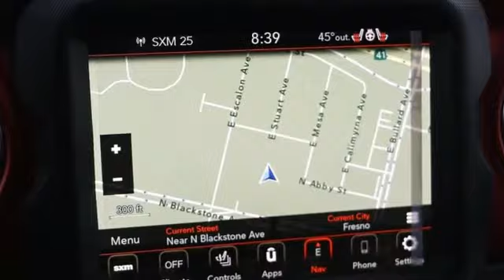New 2021 Jeep Wrangler Fresno, CA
Year: 2021
Make: Jeep
Model: Wrangler
Trim: WRANGLER UNLIMITED RUBICON 4X4
Engine: 3.6L V6 24V VVT eTorque Engine
Transmission: 8-Speed Automatic 850RE Transmission
Color: Bright White Clear-Coat Exterior Paint
Interior: Black
Stock #: 1JF084
VIN: 1C4HJXFG9MW542441

We are a family owned and operated Chrysler,Dodge, Jeep and RAM dealership that has served the Fresno, CA area for over 30 years.
Address:
6162 North Blackstone Ave.